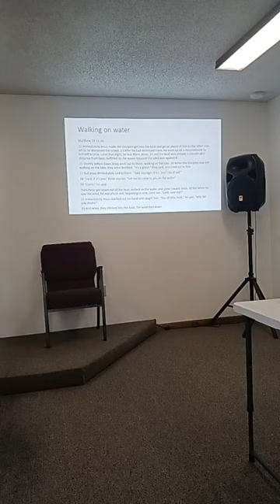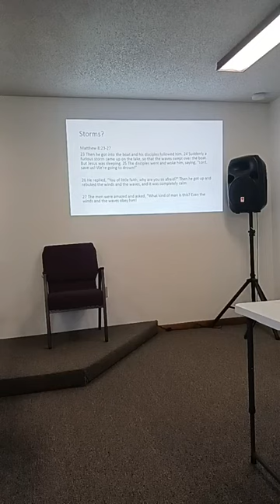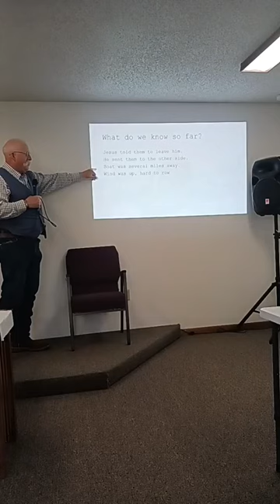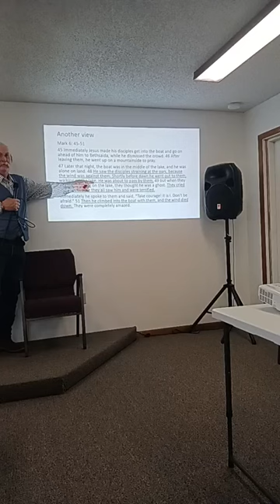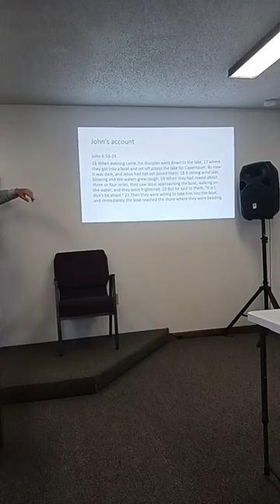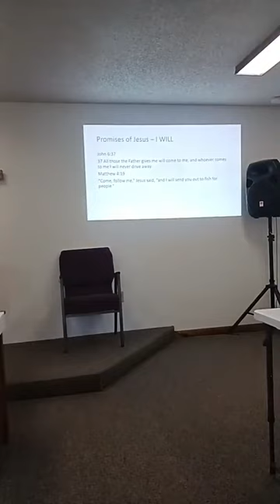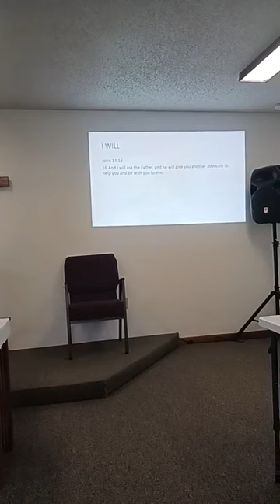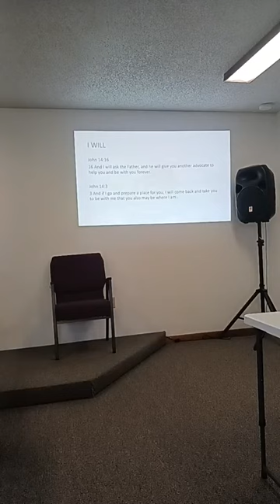The Other Side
Shannon talks about Jesus, fear and a few promises of Jesus we can depend on.